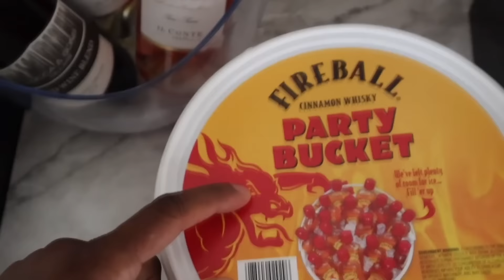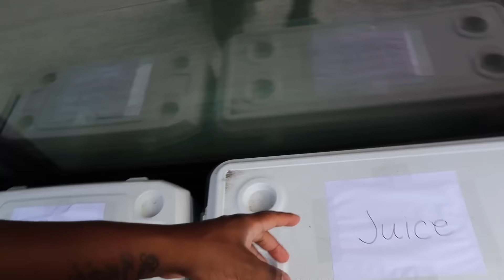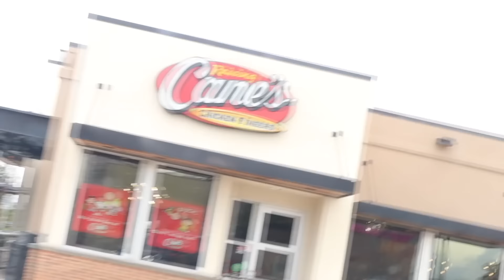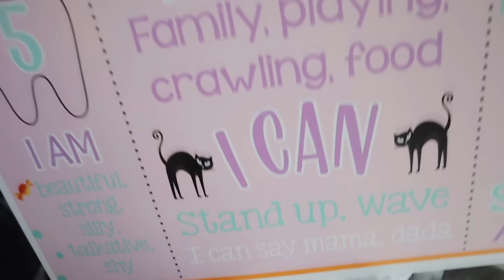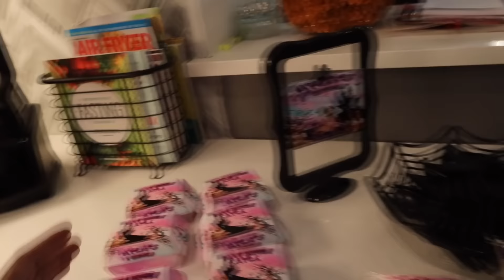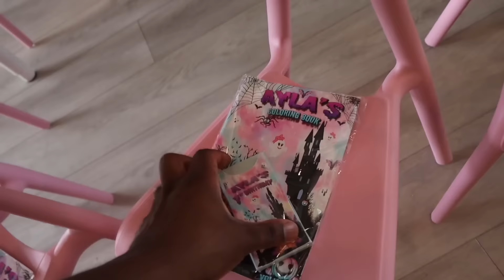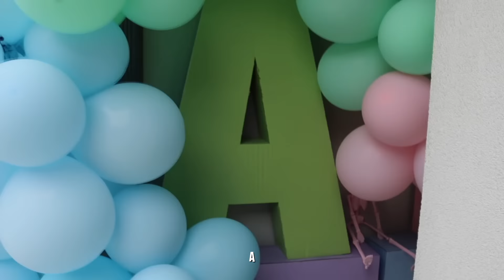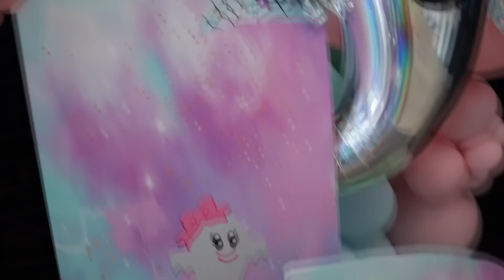AYLA'S BIRTHDAY PARTY GOT DESTROYED **BAD IDEA**